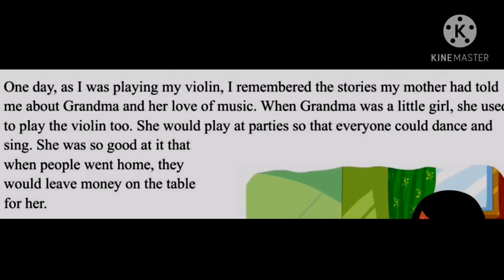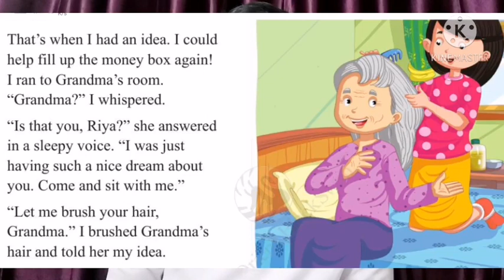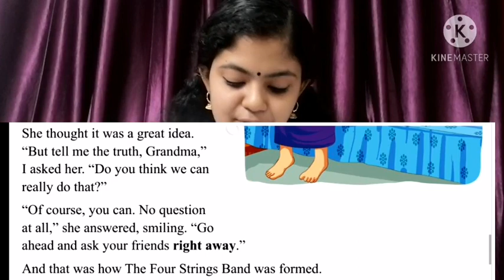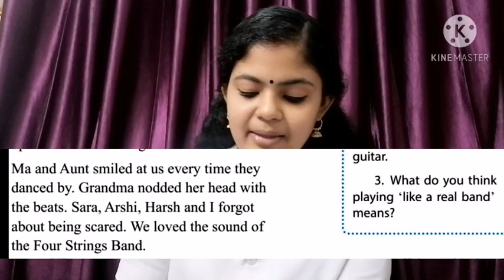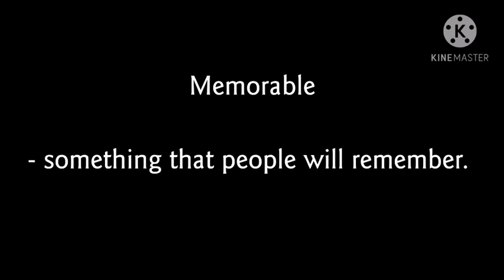Class 4 LECTURE VIDEO (05.01.2021)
Text book reading and explanation